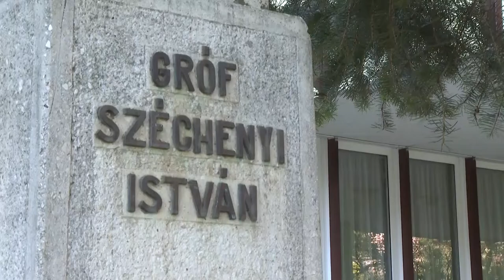Széchenyi - díj - Széchenyi István Általános Iskola, Bonyhád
Évek óta Széchenyi-díjjal tüntetik ki azokat a végzett nyolcadikosokat, akik tanulmányi vagy sportban elért eredményeik alapján rászolgáltak erre az elismerésre. A közösségért tett munka és a diákok képviselete is sokat nyomott a latba az idei elbírálás során.